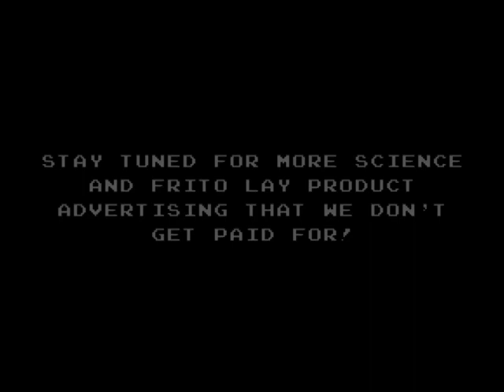Let's Playing B-Wings Part 1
Enjoy some B class flying action in this B class game about some kids who just can't wait to B flying. Also featured: Funyuns